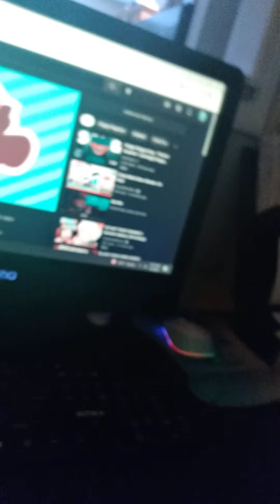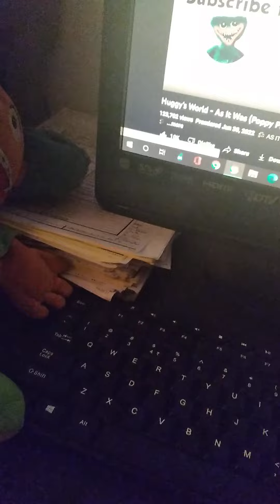July 2, 2022